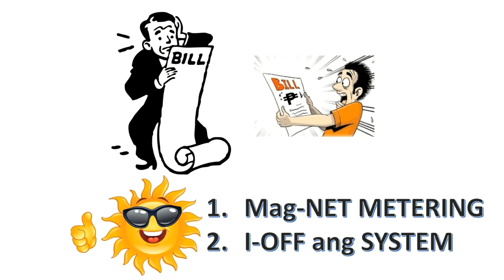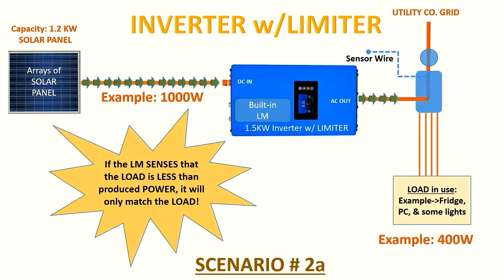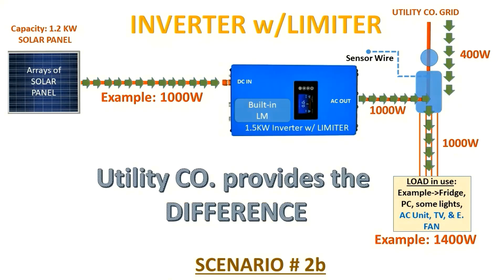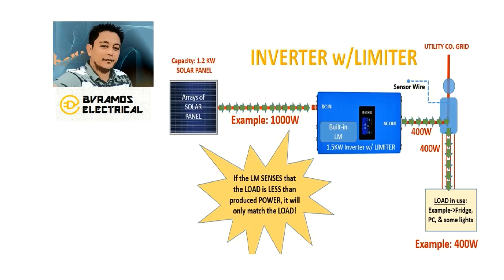Eto na ang kaibahan ng INVERTER w/ LIMITER sa w/ no LIMITER at Micro Inverter (Part 5 of Grid-Tie)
- PILIPINAS: Sulit ba magpa-INSTALL ng isang GRID-TIE SOLAR POWER SYSTEM sa typical na bahay sa PINAS?
- OFF-GRID SOLAR POWER SYSTEM--angkop ba kahit may budget ka para dito?
- Magkano ang expenses:Tamang pag-ESTIMATE na kailangan sa pagbuo ng isang GRID-TIE SOLAR POWER SYSTEM
- Advantages at Disadvantages ng GRID-TIE at OFF-GRID
- Tamang pagpili ng sizes of:
- solar panel
- wire
- controller
- inverter
- Disconnect/fuses, atbp na components
- Diskarteng PINOY
- PINOY ELECTRICIAN
- PINOY ELEKTRISYAN
- Seabees
- Construction Electrician
- NEC Code
- Philippine Electric Code
- Energy Regulatory Commission
- ERC
- Net Metering
- DC Disconnect
- PANEL BOX
- DIY
- Tutorial
- How-to
- How to install SOLAR PANEL
- INVERTER Sizing
- Micro Inverter
- LM (Limiter Module)
- Grounding of Equipment
- HYBRID Solar Power System
- Charge Controller
- Battery Bank
- Watt-Hours
- Meralco
- ZAMECO
- OEDC